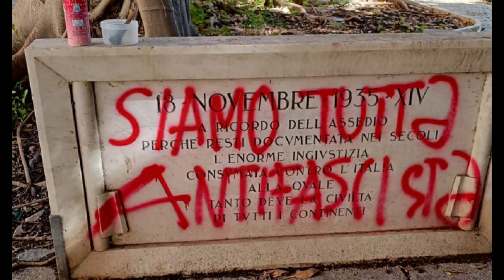Buongiorno Corriere! Le news flash del mattino 26 apr 2024